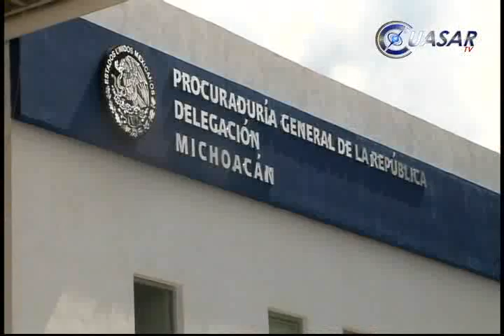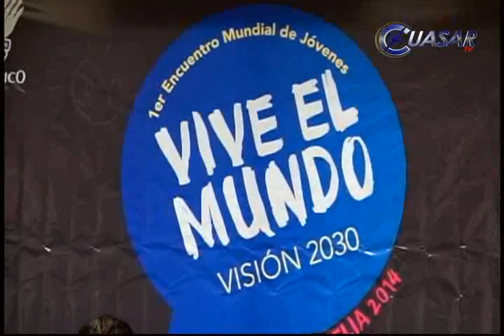Noticias de Morelia y Michoacán en breve, CuasarTv 30 de Julio del 2014